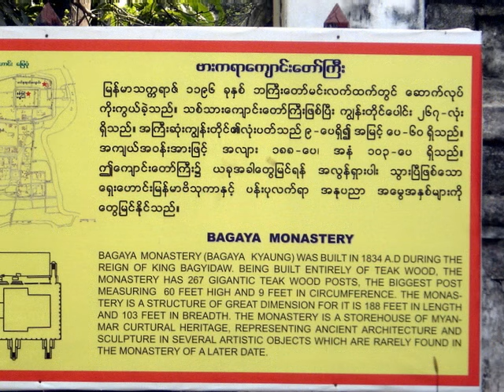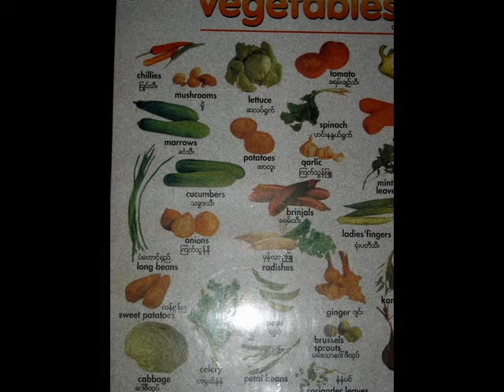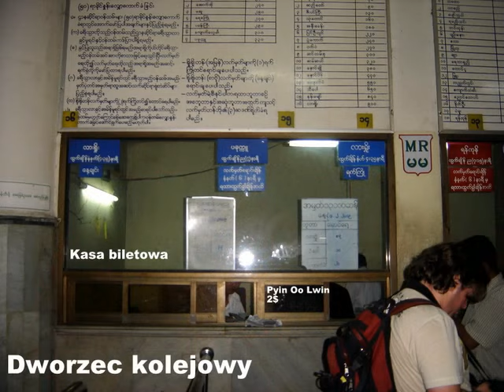Birma - Mandalay Royal Guest House , Amarapura , Mandalay Hill ....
Birma -Mandalay Royal Guest House  , Amarapura , Mandalay Hill , Sagaing , Gagaya Monastery